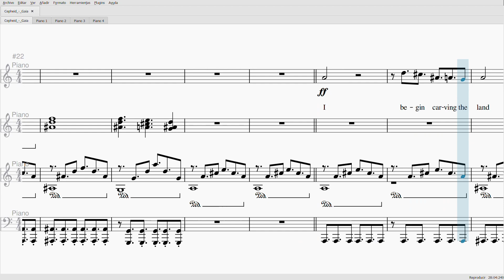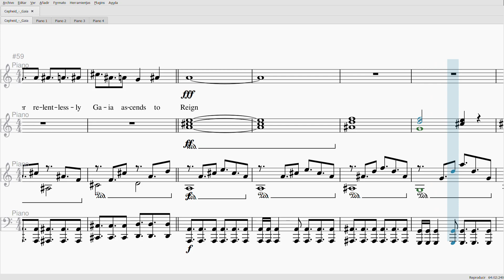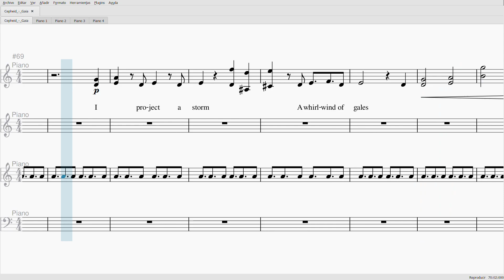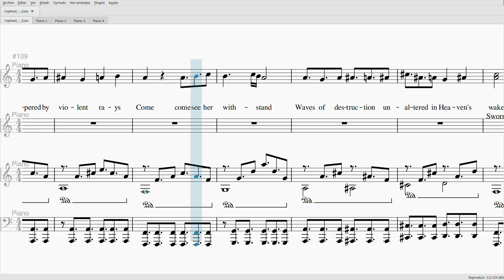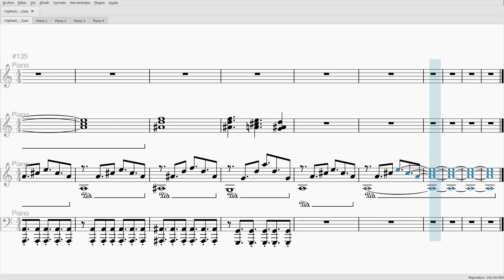Cepheid - Gaia (Musescore Piano Cover)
Cepheid - Gaia (Feat. Nonon & Sithu Aye)

Totally freen and glad to share it with all of you!

Créditos:
Música y Letra → Cepheid